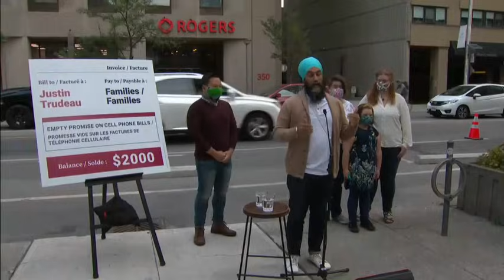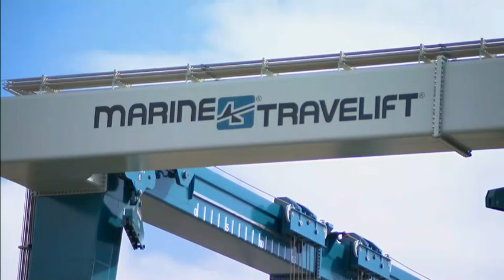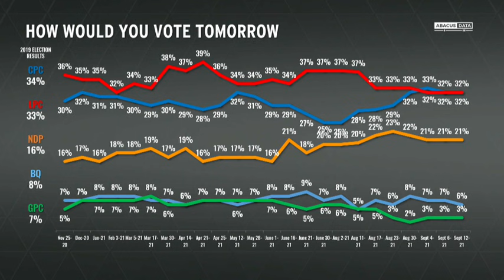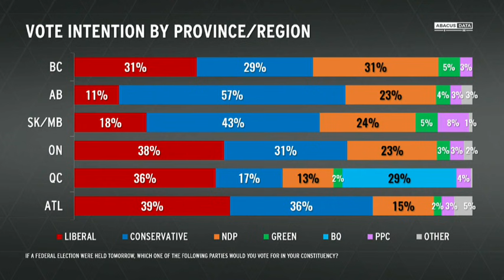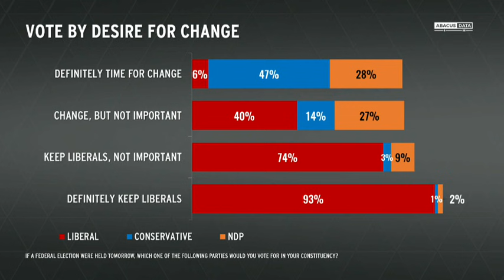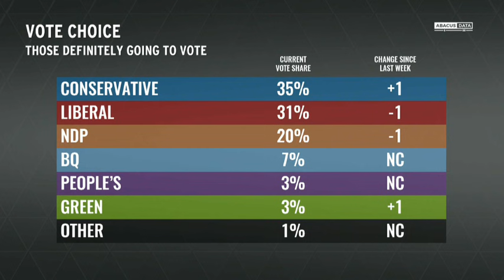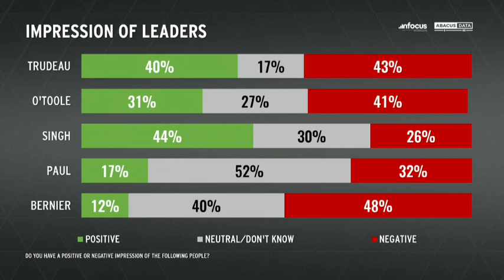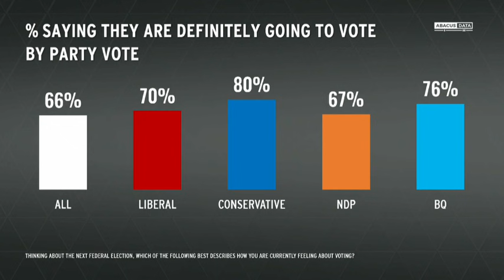Day 31: New Polling, Candidates Discuss Policy and Tone - September 14, 2021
Peter Van Dusen recaps the latest campaign developments and discusses new polling numbers with Abacus Data CEO David Coletto. We also hear from candidates of child care, climate change, and the tone of the campaign’s final days: Michael Chong (Conservative), Leah Gazan (NDP), and Adam Van Koeverden (Liberal).